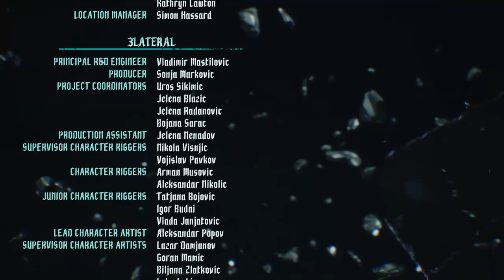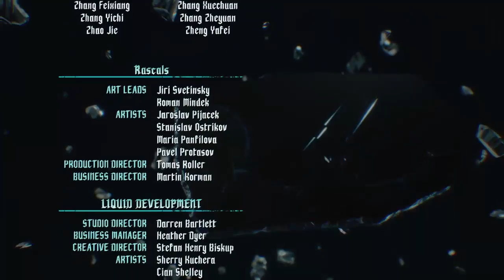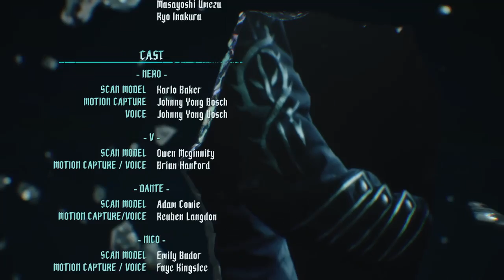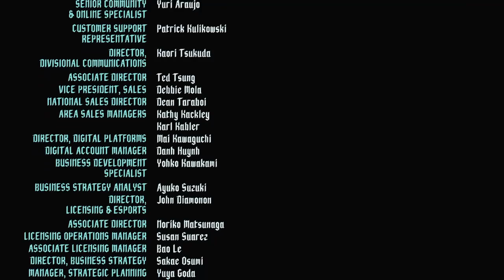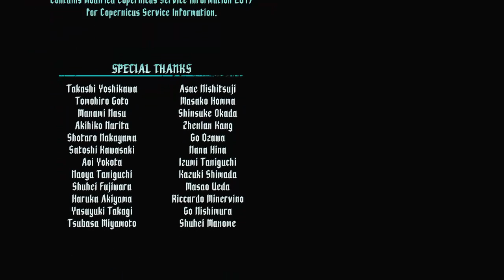Let's Play Devil May Cry 5 | Part 21 Finale | No Commentary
Live Streamed over on Twitch.tv/Silent_Protagonist

Parts 1 - 15 has commantary but I had a sore throat and had to stop from that point so after part 15 there will be no commantary only gameplay.

Devil May Cry 5 is an action-adventure hack and slash video game developed and published by Capcom. It is the fifth installment of the mainline Devil May Cry series, and was released on 8 March 2019. The gameplay features the return of Dante and Nero as playable characters, along with a new character, named "V". The gameplay is similar to the other titles in the Devil May Cry series, focusing on fast-paced "stylish action".